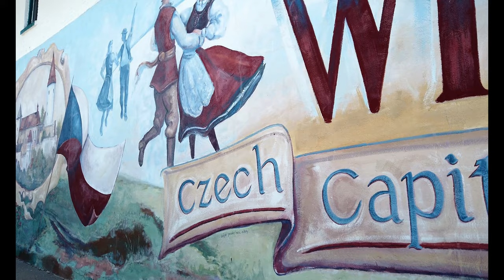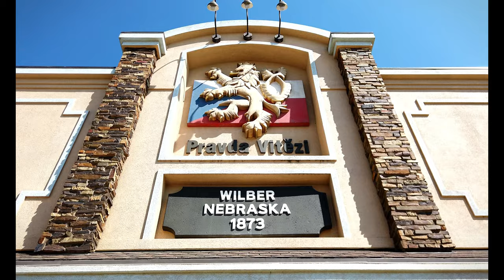A Walking Tour of Wilber, Nebraska: A Historic Gem in the Heartland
Wilber, Nebraska is a charming small town with a lot to offer visitors. The population was 1,855 at the 2010 census. It is the county seat of Saline County. Wilber is the official "Czech Capital of the USA“